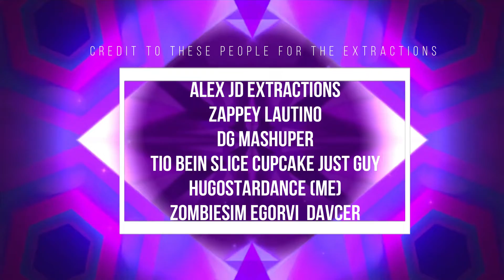Just Dance Fanmade Mashup - Last Friday Night (T.G.I.F.) by Katy Perry (Best of Just Dance 2020)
TGIF (Last Friday Night) - Katy Perry
Be sure to check out the Don't Call Me Up mashup
Credit to
Alex JD Extractions
Zappey Lautino
DG MASHUPER
TIO BEIN SLICE CUPCAKE JUST GUY
HUGOSTARDANCE (me)
ZombieSim
egorvi
Davcer